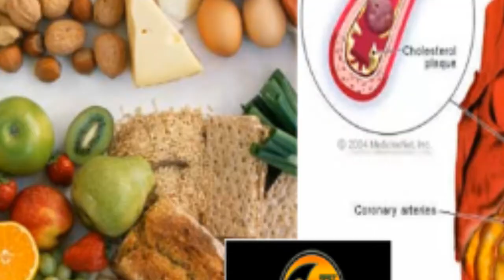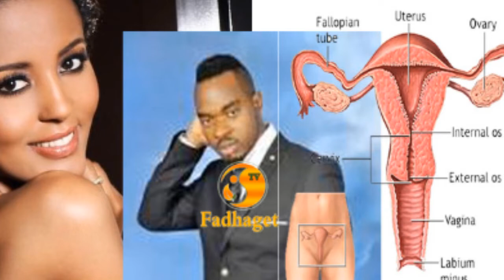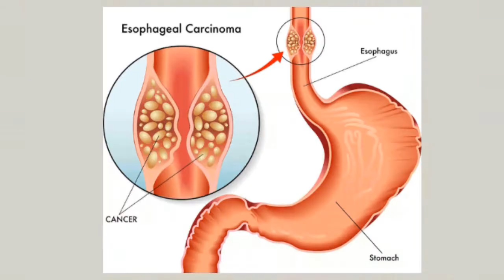COVID -19 Mh Raisi Magufuli Tupige Kazi Mungu Yupo Nasi Watanzani Corona Virus Itapita Tu!!